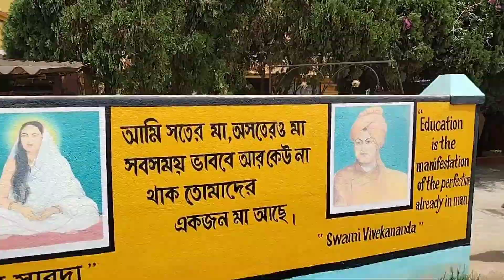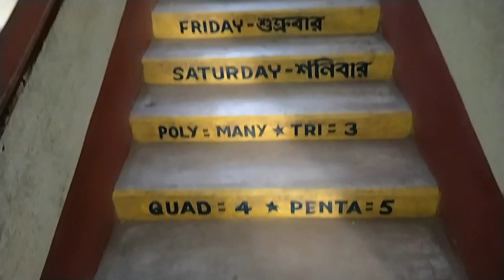💃অনেক দিন পর বোনের বাড়ি গেলাম আর বিকেলে নৌকা চড়লাম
অনেক দিন পর বোনের বাড়ি গেলাম আর বিকেলে নৌকা চড়লাম ‎@TANDRAVLOGDISCOVER